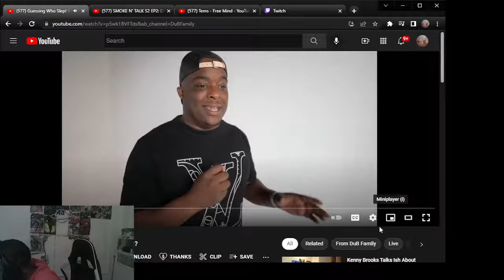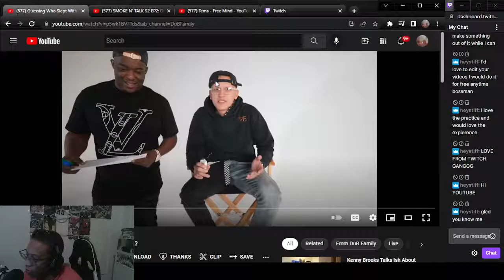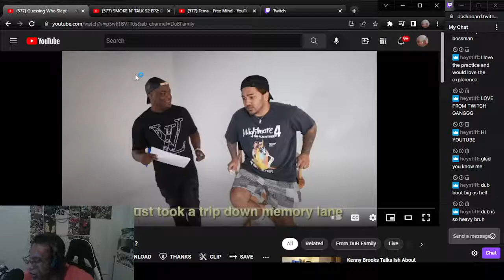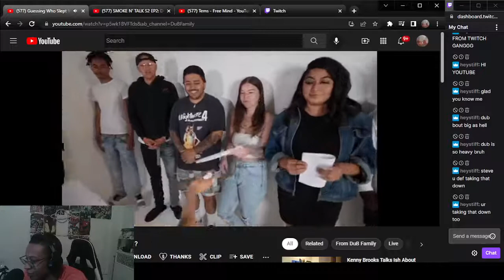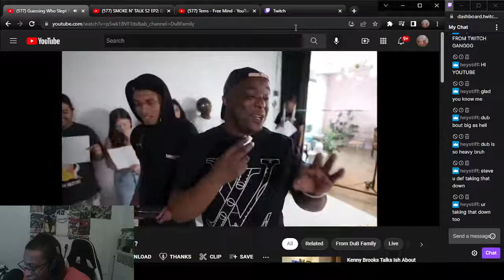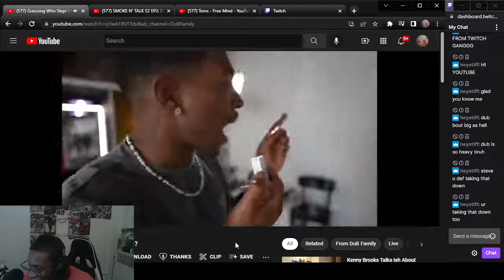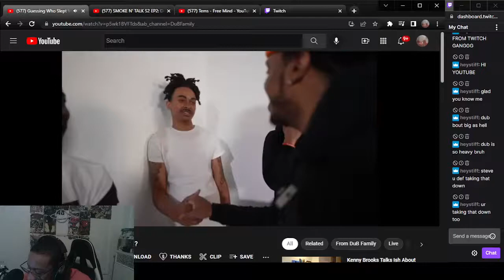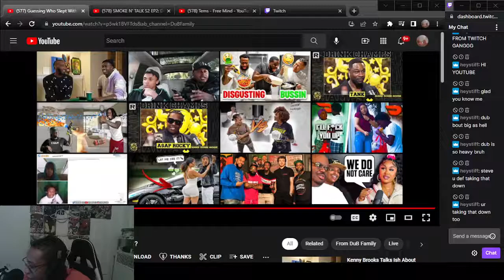CRAZY REACTION TO GUESS HOW MANY PEOPLE THEY HAVE SLEPT WITH FT. DUB